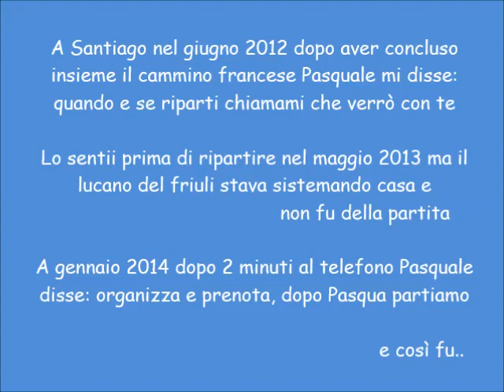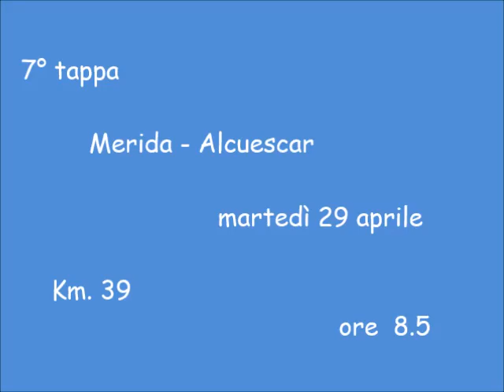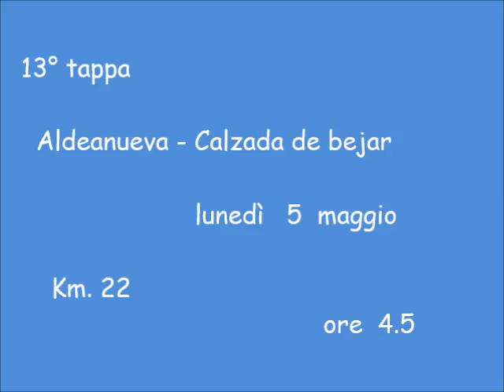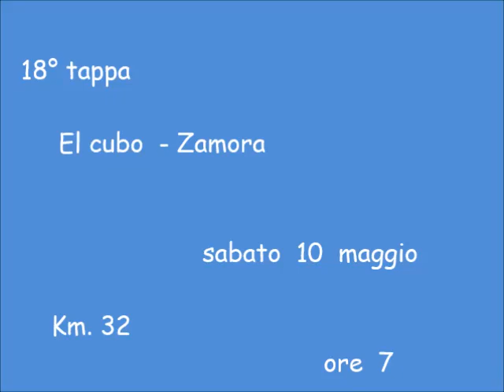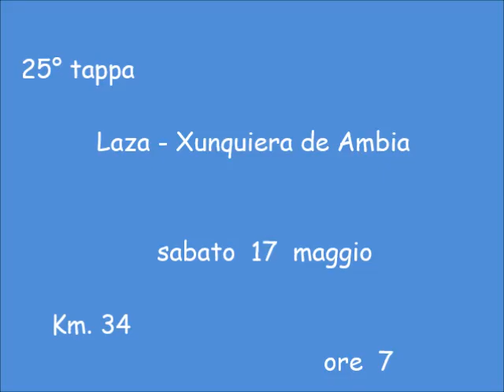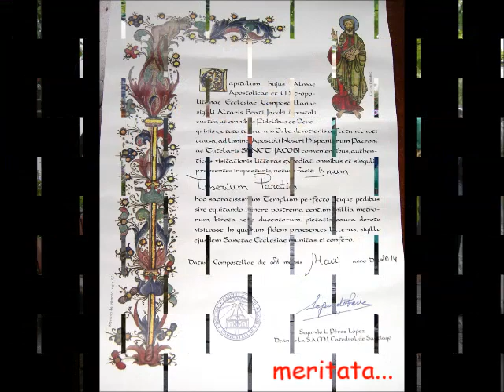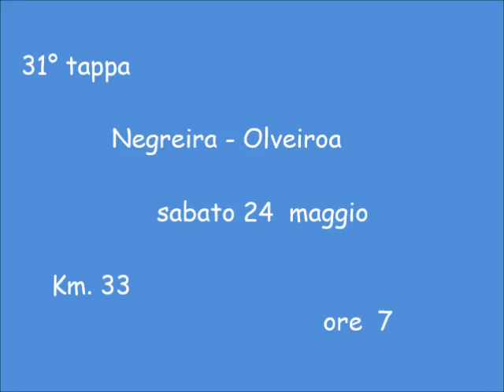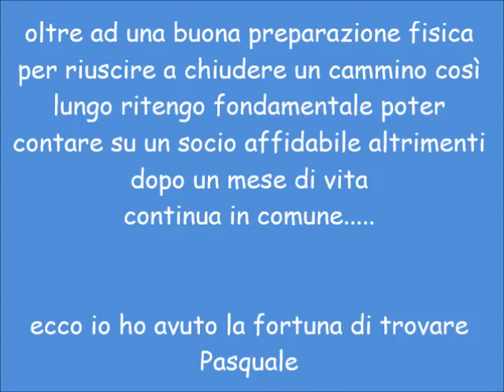Tiberio-2014 via della plata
Cammino di Santiago